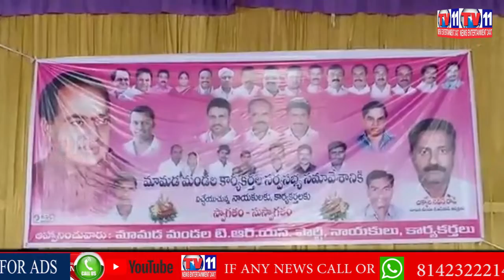TRS LEADERS KARYAKARTHA LA SAMAVESAM AT NIRMAL DIST